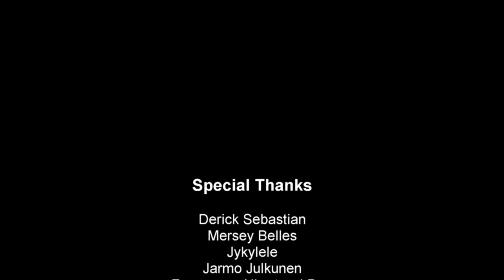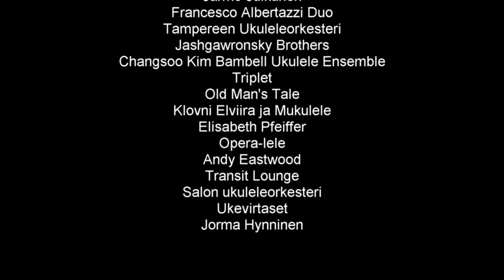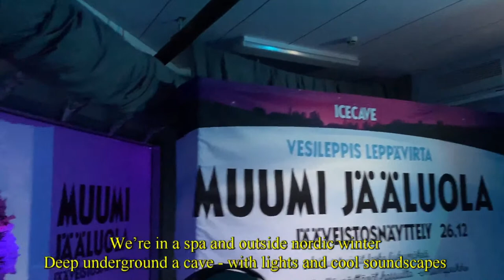Hiutale International Ukulele Contest 2022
International ukulele contest from Tropical Winter Ukulele Fest, Leppävirta, Finland, 14th of January 2022.

Finalists: Mig Martins (Brazil), Evan J De Silva (Singapore), Gaute Söderholm (Norway), Heta Saarenkunnas (Finland), Thijs Kevenaar (Netherlands) and Danilo Vignola (Italy).
Hosted by Tiina Naumanen-Salmela ja Olavi Rytkönen. Jury: Elisabeth Pfeiffer (Germany), Ann-Mari Karvinen (Finland), Jarmo Julkunen (chairman, Finland), Markus Rantanen (Finland), Kimo Hussey (USA) and Changsoo Kim (Korea). Studio crew: Olli Hude Huttunen, Petteri Vaalimaa and Riku Jokinen. Project manager: Markus Laakso. Chair of organizing team: Arto Julkunen. Location: Vesileppis, Leppävirta. TWUF.